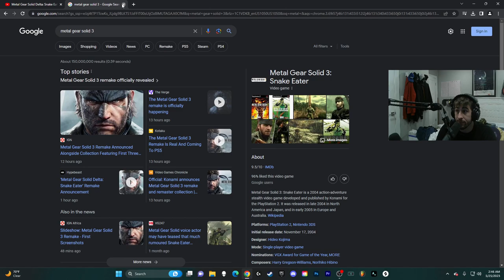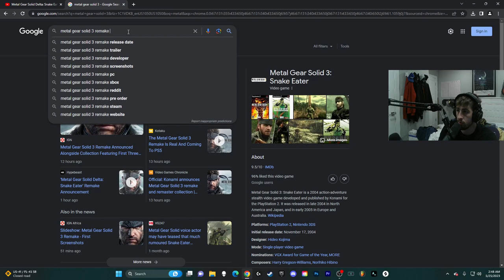Metal Gear Solid Delta: Snake Eater - Official Reveal Trailer (MGS 3 Remake) (Reaction!)